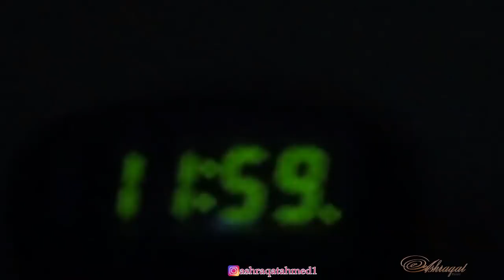كلنا هذا الشخص في بداية كل سنة جديدة 😂🎄 | أشرقت أحمد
الناس في بداية كل سنة بيدخلوها بحماس نفسهم يحققوا كل اللى بيتمنوه فيها بس هي بتكون لحضة حماس كدا بس لكن بعد كدا بينسوا و بيقضوها نوم 😂😅
دا آخر فيديو ليا في سنة 2019 🎉😅🎈

~ Loops Live لوبس للبث المباشر :-  3629915
اكتب الرقم دا في البحث داخل البرنامج و هيجيلك حسابي اعملي فولو

~ Musical.ly ميوسكلي :- ashraqatahmed

ملحوظة:- انا لا املك اى حسابات على مواقع التواصل الاجتماعى غير هؤلاء الحسابات بالاعلى واى حساب او صفحة اخرى باسمي فهي ليست ملكي ولا بادارتي
الهاشتاج الرسمي للقناة هو

مين انا :-
الاسم :- أشرقت أحمد
السن :- 19 سنة
الدولة :- من  مصر
المحافظة :- من السويس
الموهبة :- التمثيل \ الغناء \ القاء الشعر